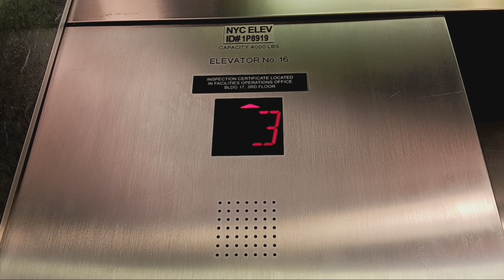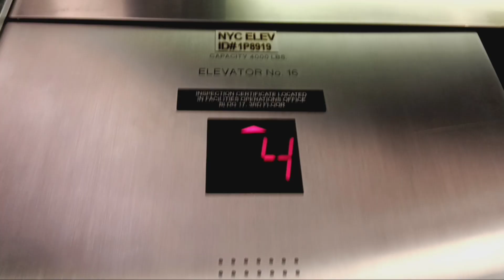Westinghouse traction elevators at the American Museum of Natural History (Manhattan, NY)